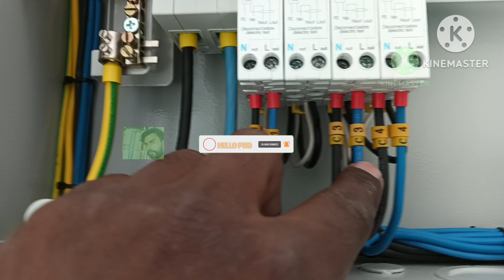DUBAI ELECTRICIAN WORK CU DB DRESSING MCB BOX DRESSING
DUBAI ELECTRICIAN WORK CU DB DRESSING MCB BOX DRESSING ‎@HELLOPWDelectricalvlog

HELLO FRIENDS...Mai AAP ka dost AAP ke Apne YouTube channel me Swagat Hai friends Aaj ham dekhenge Ki Kaise Dubai me db dressing hota Hai aur cu db Kaise dressing hota ye dekh kar AAP aasni se db dressing kar sakte Hai aur AAP MCB box dressing kar sakte Hai aur Kitna amp ka breckar lagate Hai light ke liye aur Kitna amp lagte Hai socket ke liye aur Kitna amp lagte Hai ac ke liye ye sab es video me bataunga aur kitna mm ka wire use Karte Hai sab es video me bataunga to AAP log video ko last tak dekhiye agar video achha LGE to channel ko subscribe kare aur video ko like and share kare aur Dubai ka electrical video dekhne ke liye niche diye Hua link par click kare.